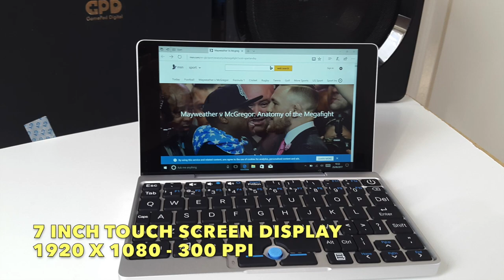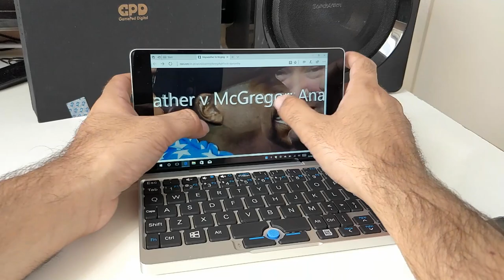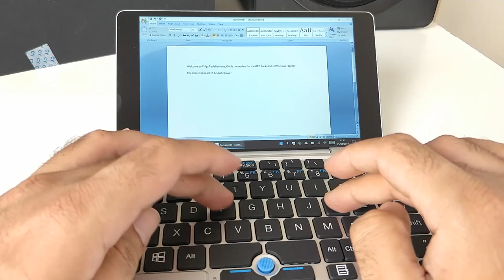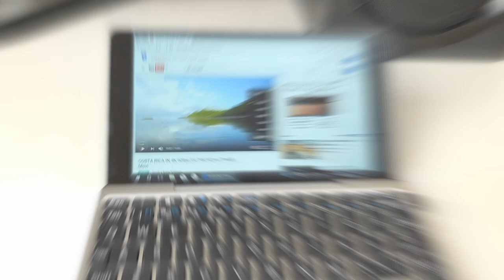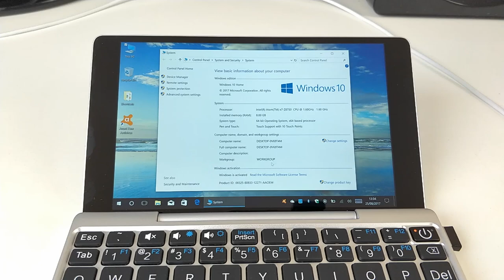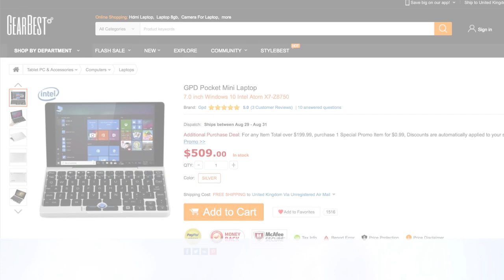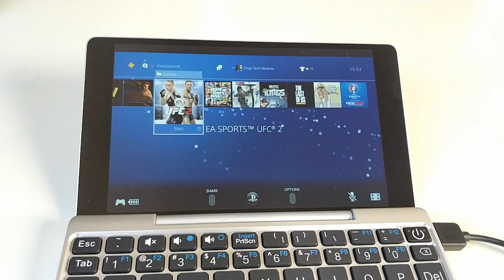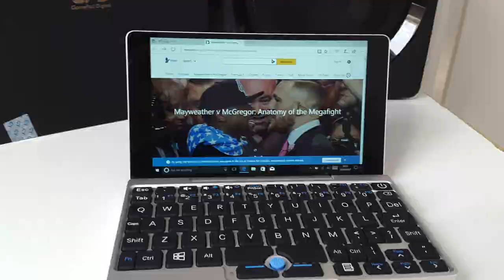GPD Pocket Review - Awesome Powerful Mini Laptop - 8GB RAM / 128GB SSD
This is the GPD Pocket and it is an Awesome Powerful Mini Laptop.

Specs:
7 inch FHD Touch-screen Display
Resolution of 1920x1080 with 300 PPI
CPU: Intel Atom X7-Z8750 Quad Core @ 1.6ghz
GPU: Intel HD 405 Graphics
8GB DDR3 RAM
128GB Fast Samsung EMMC Storage
Dual Band Wifi AC
Bluetooth 4.1
Windows 10
Massive 7000 mAh Battery
12 hour batter life general use
5 hour battery life playing videos